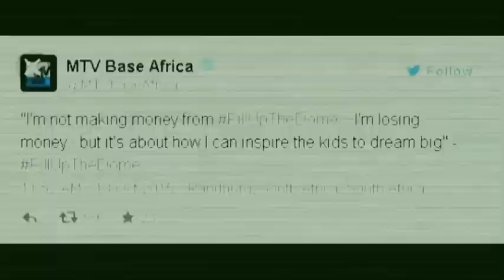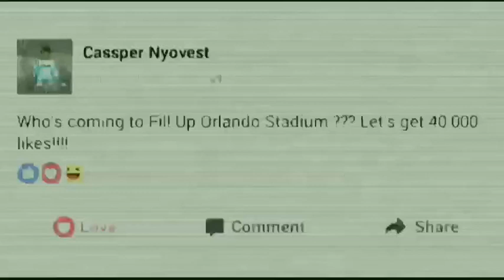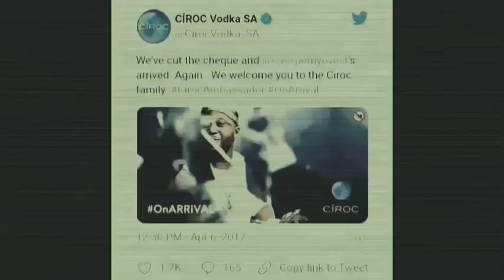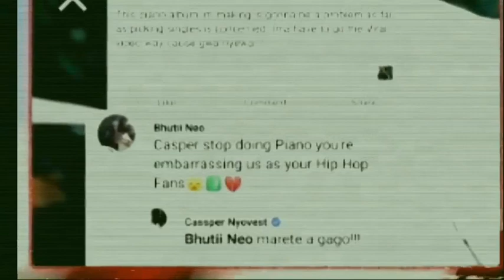The REAL Cassper Nyovest Story (Documentary)